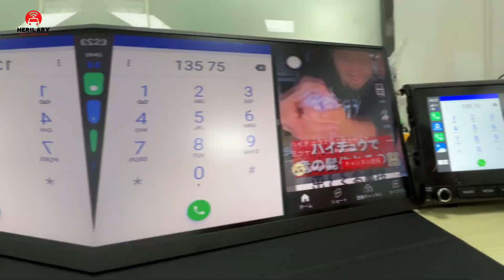Herilary CarPlay | Split Screen Function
How easy it is to extend the screen in the car, follow herilary to explore now.